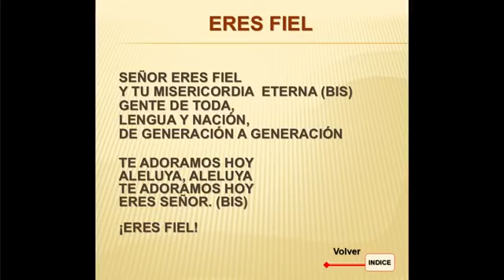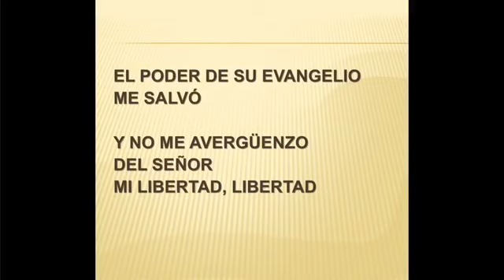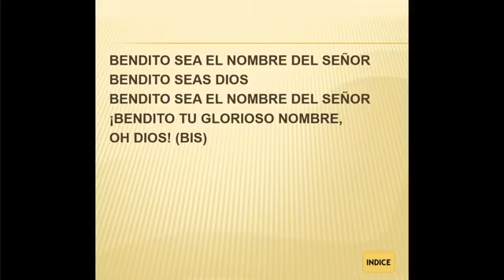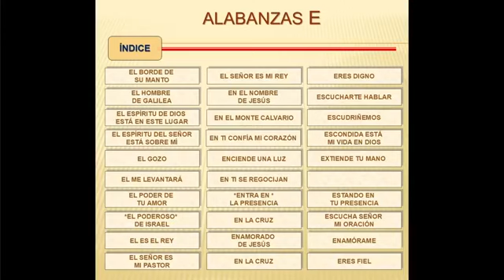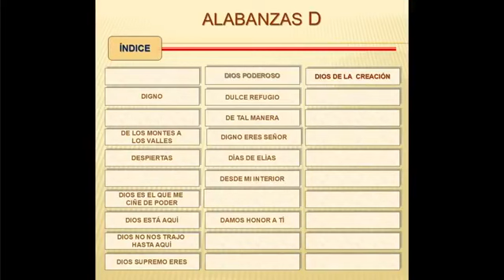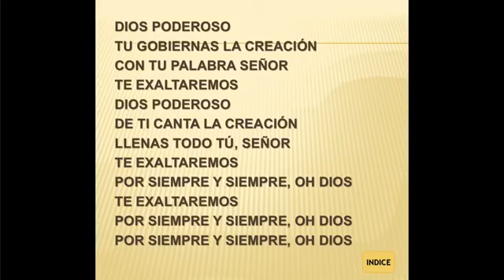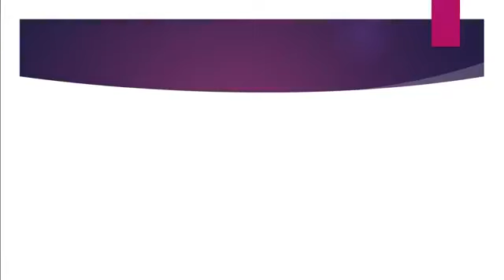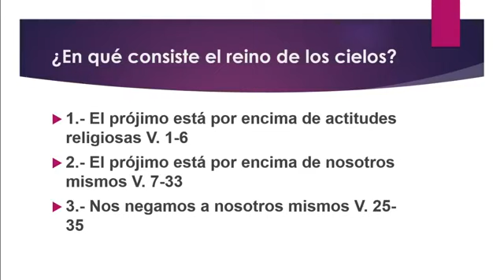EGM URUBÓ CULTO DOMINICAL Turno noche 28/03/21: Perspectiva del Reino II - Pr. Freddy Romero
EGM URUBÓ CULTO DOMINICAL